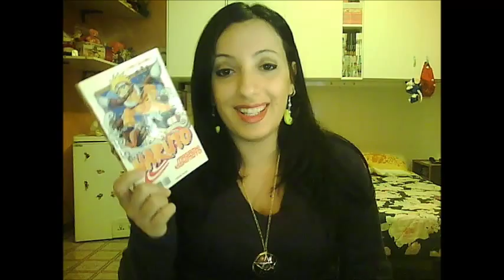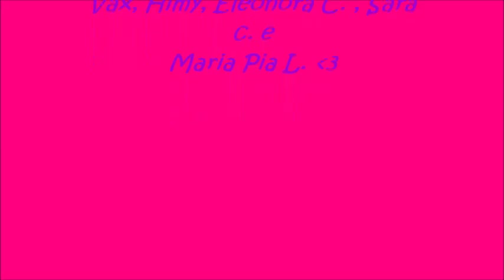Finale Naruto: Commenti a "Freddo"